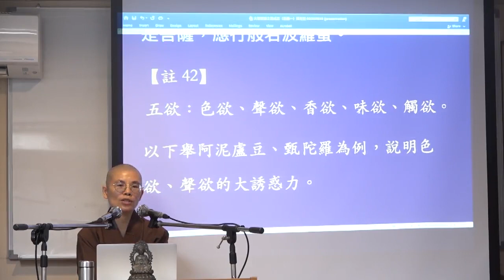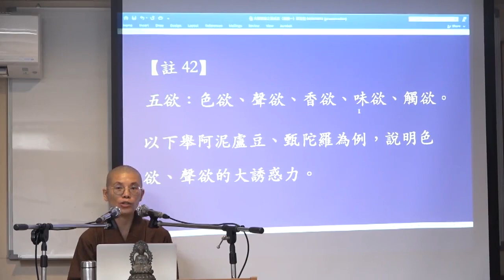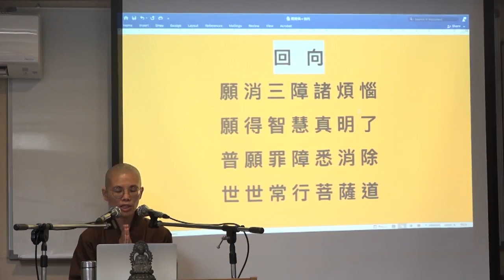2-3 大智度論 (見額法師講授) 【CC 繁簡字幕】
上課日期: 10/14/2023

  0:00 見道十六心
12:53 二種菩薩: 斷結使清淨、未斷結使不清淨
15:28 已斷結菩薩應修般若法的三個理由
21:02 解釋「菩薩功德果報未能捨離」
22:48 思惟題